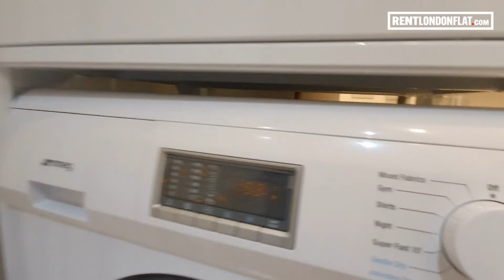Rent this astounding 2 Bed Flat in London N8 0EZ | RentLondonFlat.com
💷 £525.00 per week rent
💰 £2625 deposit or £0 deposit insurance
⏲️ Available from Sep 23 2023

For full property details including location, 360 tour and floorplan click the link above. Move today to this astonishing 2 bedroom flat very close to the Hornsey locale in London. Get the taste of urban living with this property in the heart of the district. This property exudes a contemporary and modern style that's the perfect fit for fashionable and chic city dwellers. Act fast! Get a property viewing booked in today with the property Host!